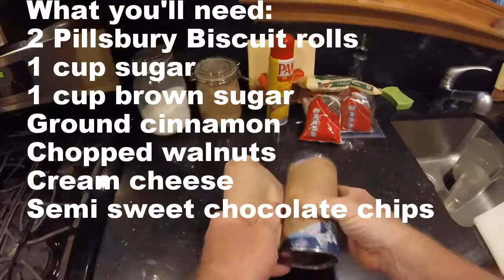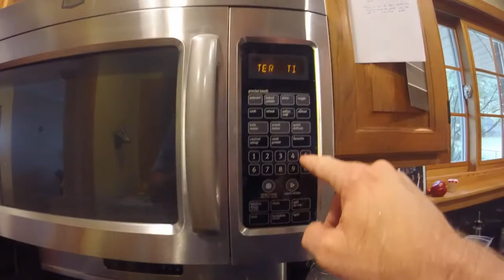Improved Monkey bread